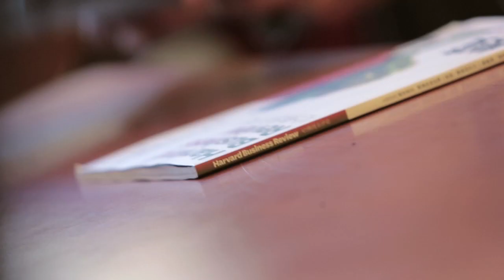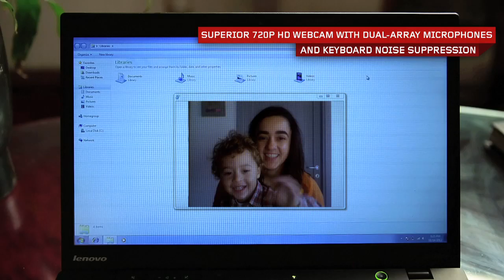Lenovo ThinkPad X1 Carbon Delivers Reliable Tech for MBA Student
Valerio Rositani, an Italian post graduate MBA student at China's prestigious Peking University, uses the ThinkPad X1 for learning, creating and sharing.  Valerio chose to learn management practices in Beijing in the center of a growing economy and selected the carbon fiber forged ThinkPad X1, the world's lightest 14" ultrabook, to manage his academic work load.